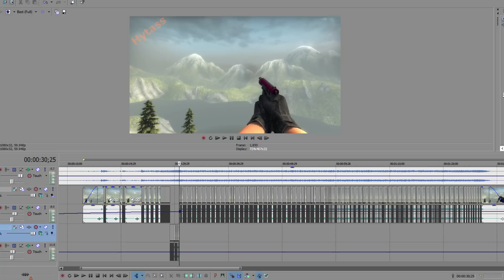CS GO Gun Sync: Darude Sandstorm